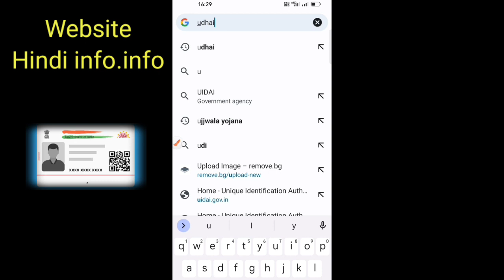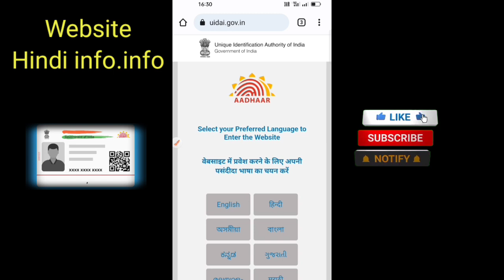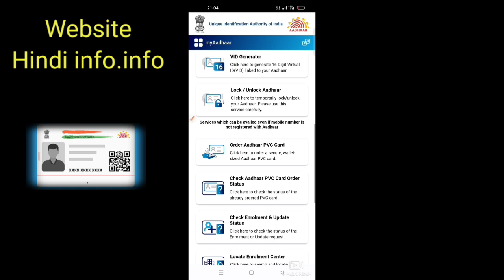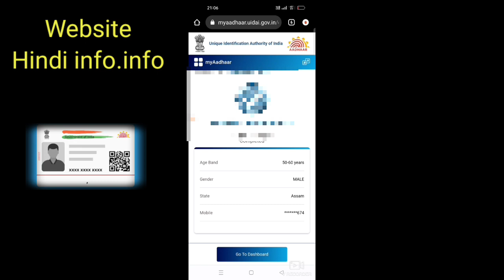aadhar card me mobile number konsa hai kaise pata kare ll aadhaar me konsi number link hai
aadhar card me mobile number konsa hai kaise pata kare ll aadhaar me konsi number link hai  ll ( @hindiinfo6174 )

About this video- How to find out which mobile number is linked to your Aadhar card?

Your Queries 👇
aadhar card me konsi number link hai kaise pata kare,
aadhar me konsa number link hai kaise pata kare,
aadhar card mein konsa number link hai kaise pata kare,
aadhar card par konsa number link hai kaise pata kare,
aadhar card pe konsa number link hai kaise pata kare,
kaise pata kare aadhar card me konsa number link hai,
aadhar se kaun sa number link hai kaise pata kare,
aadhar card se konsa number link hai kaise pata kare,
aadhar card mein kaun sa number link hai kaise jane